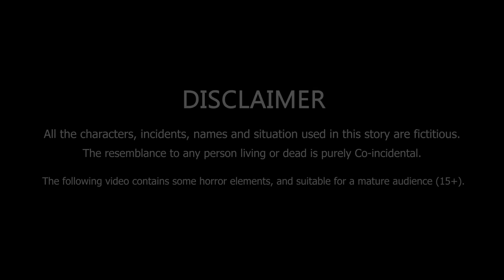সাইরেন হেড 👽 এলিয়েন Vs সজীবের নাগিন মা - ২৫ | Sajib er Nagin Ma 39 | Chander Buri Bangla Cartoon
Alian part 25 নাগিন মা Vs এলিয়েন | সজীবের নাগিন মা পর্ব 39 | Sajib er Nagin ma 39 | Bangla Cartoon | Chander Buri

সাইরেন হেড 👽 এলিয়েন Vs সজীবের নাগিন মা - ২৫ | Sajib er Nagin Ma 38 | Chander Buri Bangla Cartoon
Story: Kamruzzaman
Voice: Rubel, Kaiyum, Titu, Rafiya
Animation: Tanjimul
Editing: Sajib